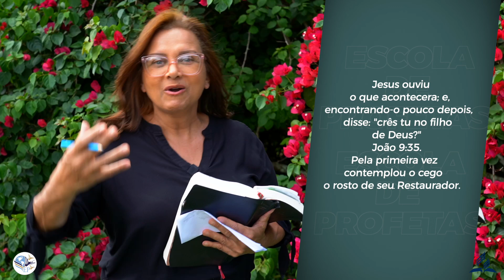177 SERIE JESUS - CURADO DAS DUAS CEGUEIRAS A FISICA E A ESPIRITUAL